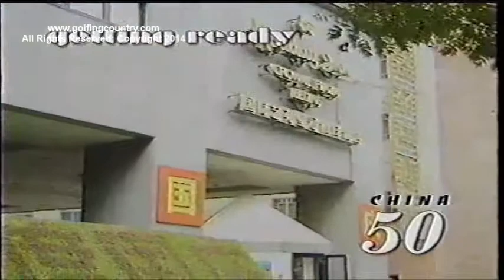FORBIDDEN CITY, GREAT WALL, BEIJING, CHINA tour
This tv show was video taped in 1999 when Beijing had huge celebrations for the 50th anniversary.  Included in this video, Beijing Zoo, The Great Wall, The Forbidden City, Crown Plaza Beijing Hotel, Summer Palace, Fireworks.  GREAT WALL OF CHINA, 50 YEAR CELEBRATION, BEIJING TOUR.